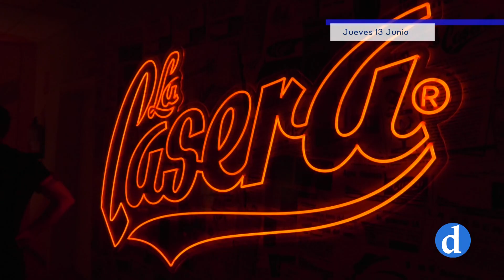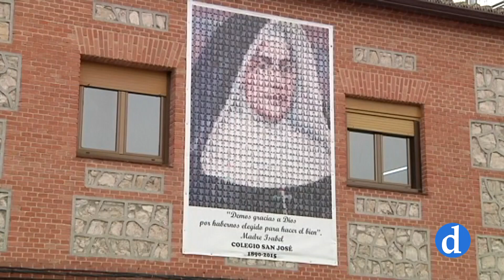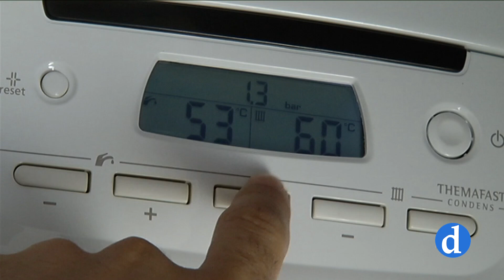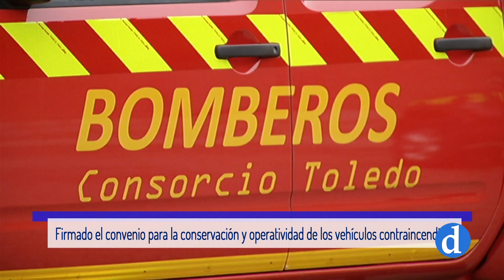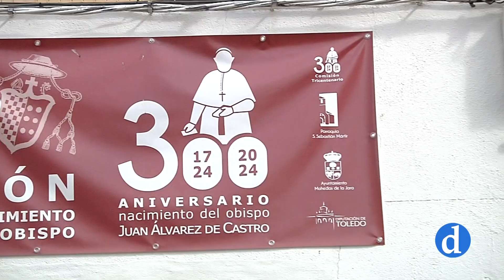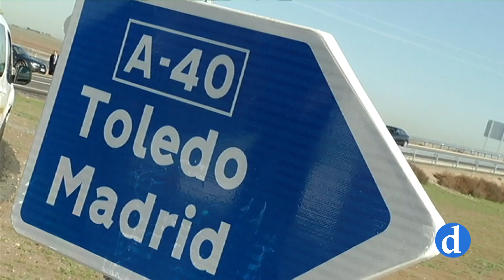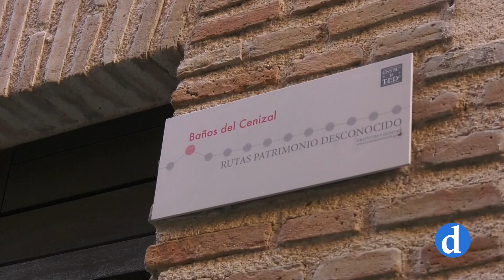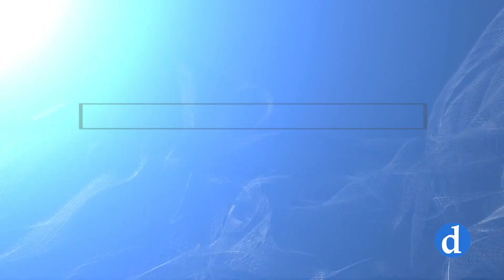NOTICIAS Jueves 13 Junio 2024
Informativo de Canal Diocesano que presenta y dirige Silvia Almenara. Destacamos lo más importante de la actualidad local, provincial y regional que ha ocurrido hoy 13 Junio 2024.